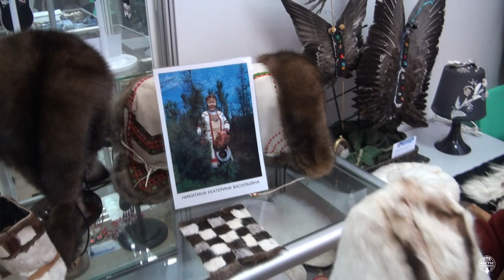Попова Маргарита Иннокентьевна, народный мастер художественных промыслов Республики Саха (Якутия).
V Региональная выставка-ярмарка "Мир Арктики"
24 марта 2023 г., г. Якутск

Познакомьтесь с культурным и языковым наследием коренных малочисленных народов Арктики на нашем портале